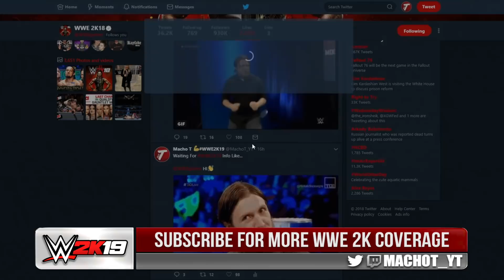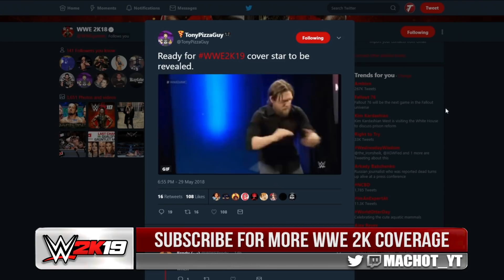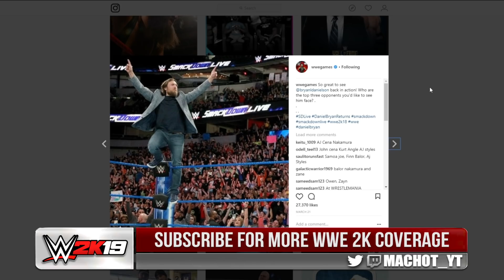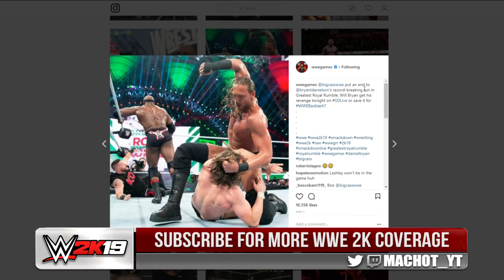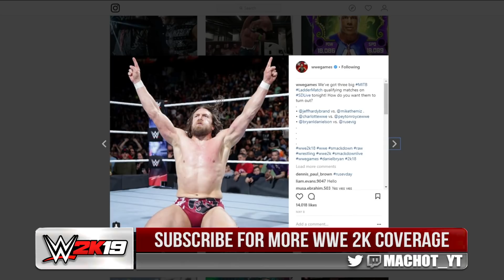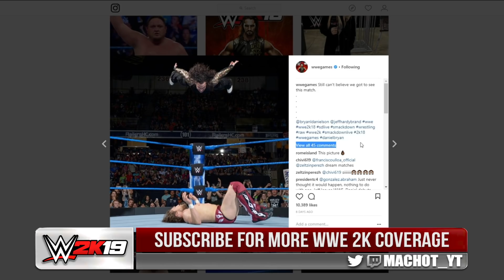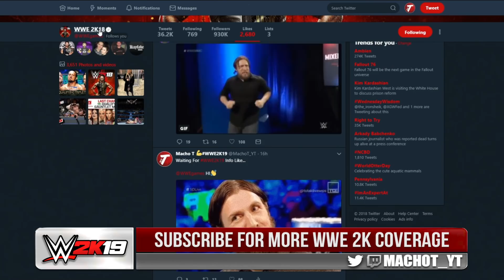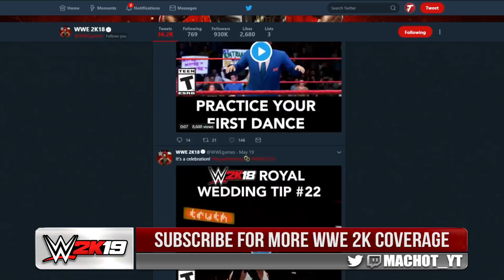WWE 2K19: Is This The Cover Star For WWE2K19!..😱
WWE 2K19: Is This The Cover Star For WWE2K19!...Do Not FORGET!

In this video we continue the WWE 2K19 coverage, the next WWE Game. I discuss who do I think is the Cover Star!

- Macho T